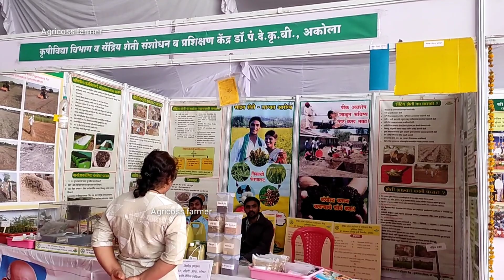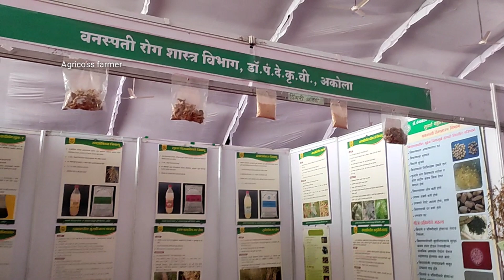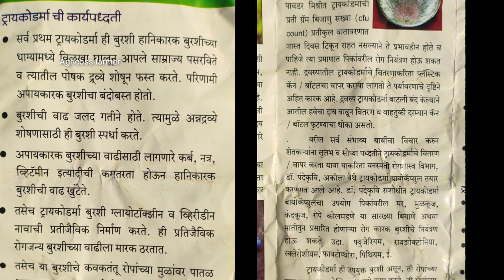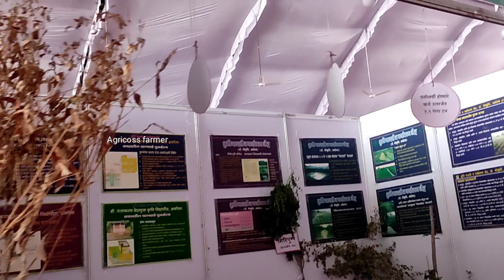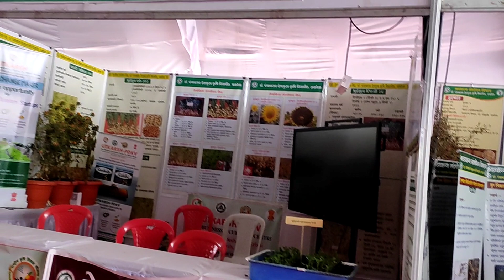5 रुपयात मर रोग मुळकूज नियंत्रण | PDKV नवीन तंत्रज्ञान👳‍♀️ | Agrotech Akola 2022 mar rog niyantran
5 रुपयात मर रोग मुळकूज नियंत्रण |  PDKVनवीन तंत्रज्ञान🔥🌱👳‍♀️ | Agrotech 2022 mar rog niyantran
PDKV agrotech 2022 agrotech akola

video by- nikhil chavhan Msc agri (किटकशास्त्र)